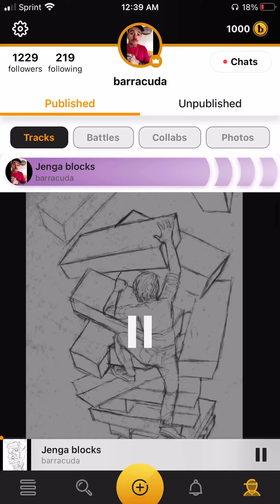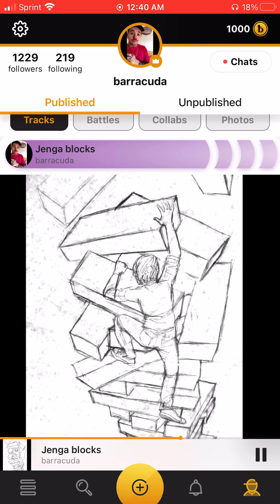Jenga blocks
America a great big melting pot
we’re you always watched an hell is brought
an it won’t stop till if fall like jenga blocks (x2)

The pavement hot
but my thoughts be way hotter
carryin a brain that’s more evil ,broader
then any road you can take
leading you straight to the bottom
But just know there’s always that other option
It’s narrow ,smaller
not as popular
but will solve all your problems

watch me soar
 I’m fly
Try to kill me
I don’t die
you know
me you see me in your dreams ,evils nightmare
ima create alot of problems
A glitch in existence
 that will keep persistent
 an u won’t solve it

I need to hear my thoughts before I make a sound
Ohh that’s a dope line for a bar
gimme  a second so I can write it down
never claimed to be profound cuz I stayed lost
but ima get to the finish an beat the boss
 no matter the cost

I put it all up everything on the line
besides the caller I ain’t tryin to talk to the other side(x2)

I don’t make songs I write psalms
prophetic vision is my description
sound like I know the future
but I don’t read palms
when the beat drops like a napalm
panick in the streets when I speak
it’s like me
Beating on my chest an I’m King Kong